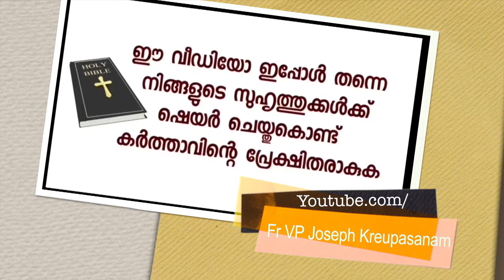ഹൈദരാബാദിൽ നിന്നും നിതിന്റെ സാക്ഷ്യംബിസിനസ്സിൽ ഒരു പുതിയ വഴിക്ക് വേണ്ടി പ്രാർത്ഥിച്ചപ്പോൾ സംഭവിച്ചത്